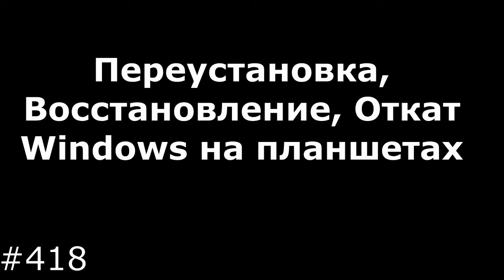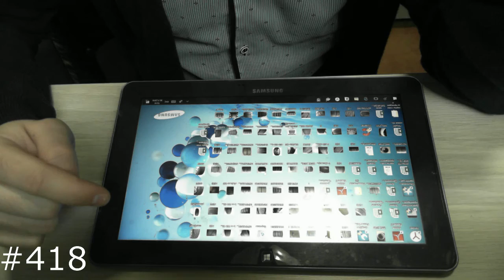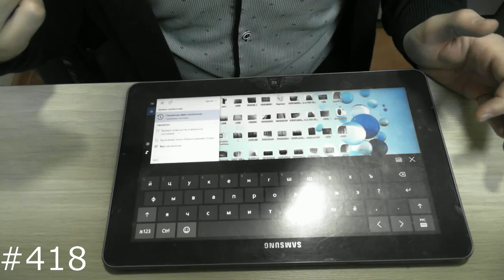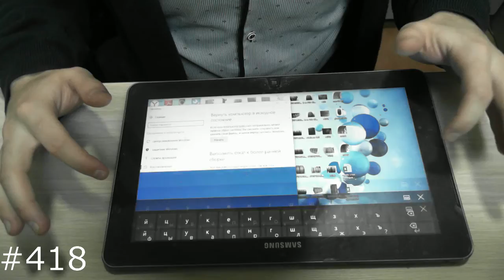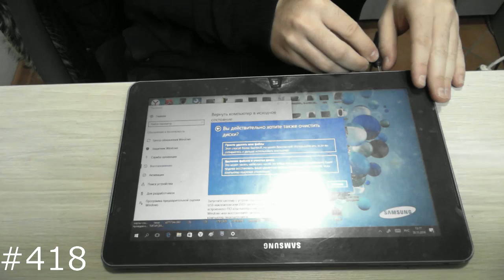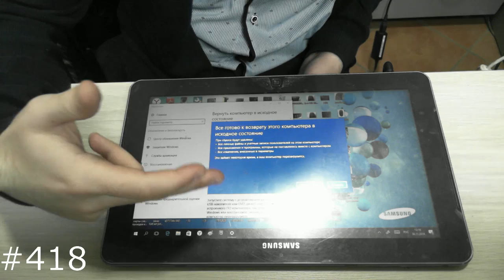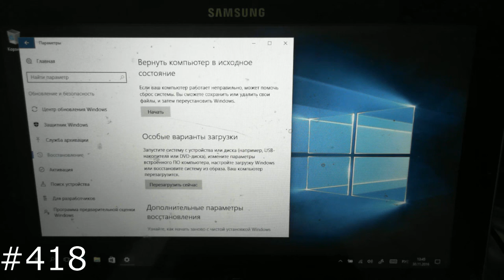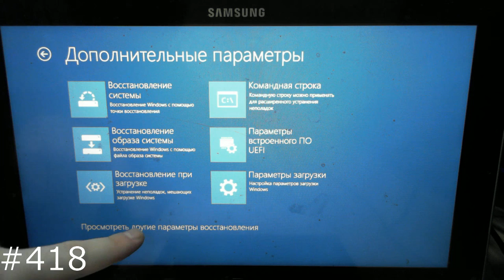Переустановка, Восстановление, Откат Windows 8, 8.1, 10 на планшетах